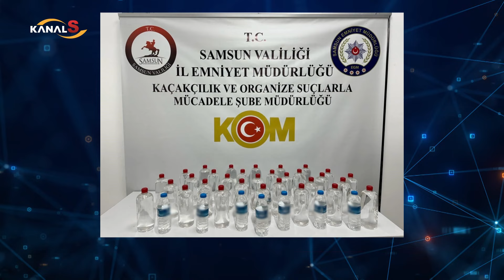Samsun'da kaçakçılık operasyonu!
Samsun Haber

Samsun'da polis ekiplerince yapılan çalışmada İlkadım ve Canik ilçelerinde gümrük kaçağı cep telefonu, makaron, etil alkol, sahte içki ve elektronik sigara ele geçirildi.